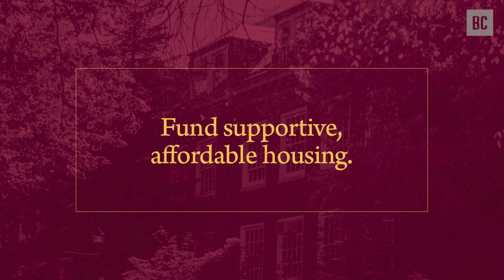What challenges will U.S. Secretary of Housing and Urban Development Marcia Fudge face?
With the expiration of the federal eviction moratorium looming, and in some states already in effect, affordable housing has been pushed to fore as millions stand to lose their homes. While Secretary of Housing and Urban Development Marcia Fudge and the Biden administration must address this emergency, there are long-term problems underpinning today’s housing crisis that need lasting and effective solutions.

Anthropology Professor Naomi Schiller speaks about the challenges that Secretary Fudge is facing and possible remedies. As Professor Schiller states, "housing is foundational to our health, both as individuals, and a society."